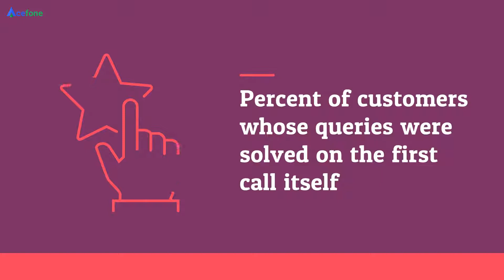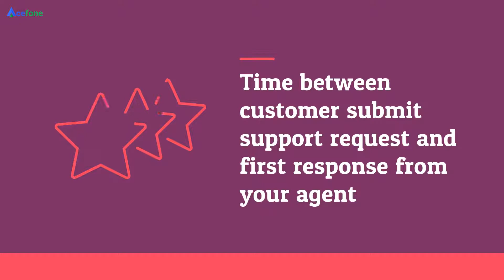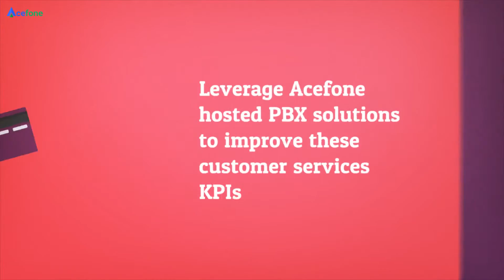10 KPIs To Track For Better Customer Service - Acefone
Delivering top-notch customer service is a must if you want your business to succeed in the 21st century. Make your customer service process more efficient and fruitful for both - your agents and customers by keeping a track of these critical KPIs.